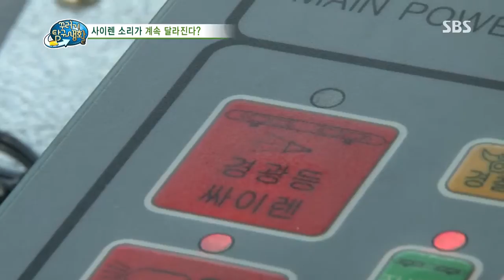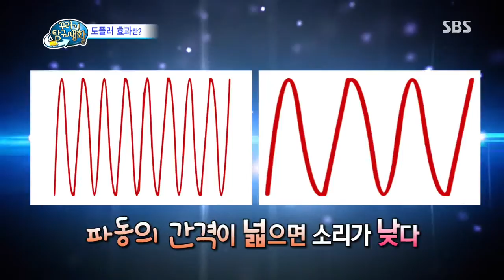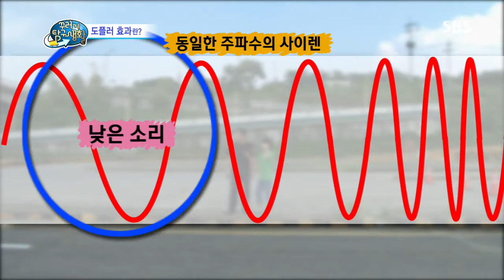[꾸러기 탐구생활] 2013-09-12 #2(4)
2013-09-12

〈송편은 왜 반달모양일까?〉
예로부터 둥근 보름달이 뜨는 추석이 되면
감사의 마음을 담아 차례 상에 올리는 송편!
그런데 송편은 왜 반달 모양인 걸까?
송편이 반달모양인 이유와 전국의 다양한 송편을 알아본다.

〈사이렌 소리가 계속 달라지는 이유는?〉
삐용삐용~ 사건의 시급함을 알리는 사이렌 소리!
그런데 사이렌의 소리가 계속 달라진다?
가까이 다가올수록 높게 들리고, 멀어질수록 낮게 들리는
사이렌 소리의 비밀에 대해 탐구해본다!